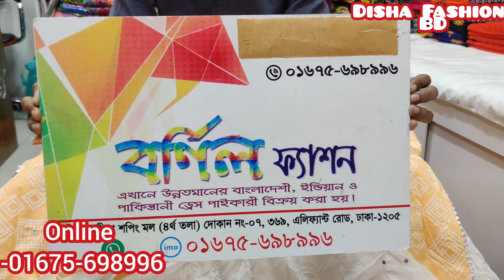ফেসবুকের ভাইরাল নজর কারা ফাটাফাটি বুটিকস 3পিছ/New Designer facebook viral 3piece/just Carzy Design